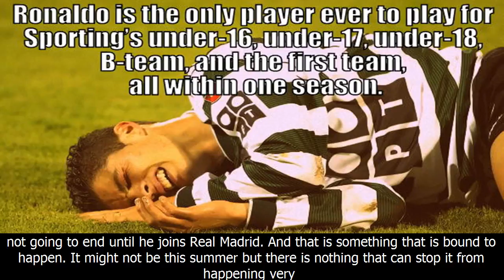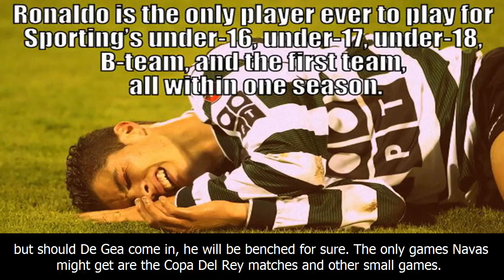Reports: real madrid keen on signing manchester united star for £46 million